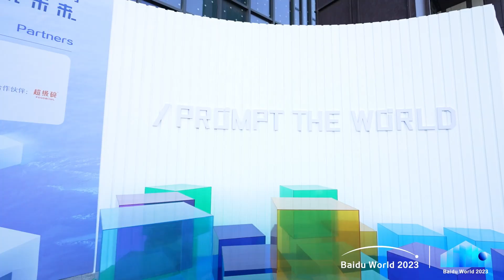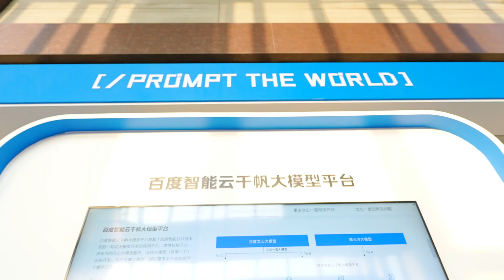Quick Tour at Baidu World Exhibition! ｜Baidu World 2023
At BaiduWorld2023 we unveiled ERNIE 4.0 and a lineup of AI-native applications, showcasing the power of 'Prompt.' What's more, we brought nearly 50 AI technologies offline, making 'Prompt the World' accessible to everyone. Dive into the video for more!